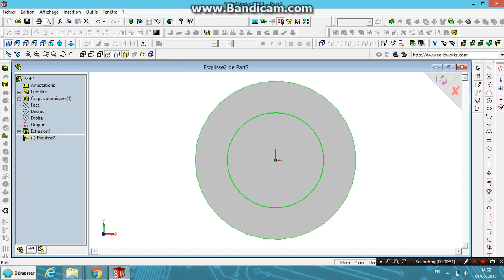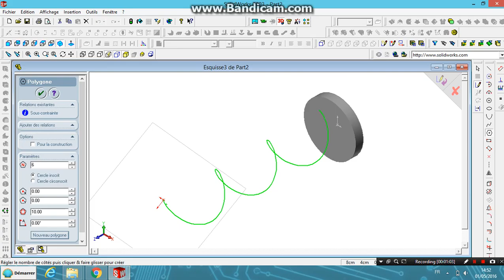SolidWorks Tutorial #12: Part Polyhelice